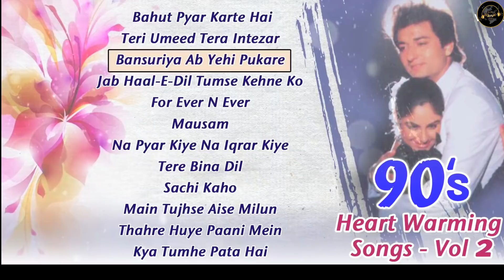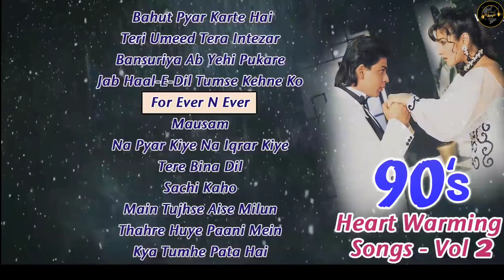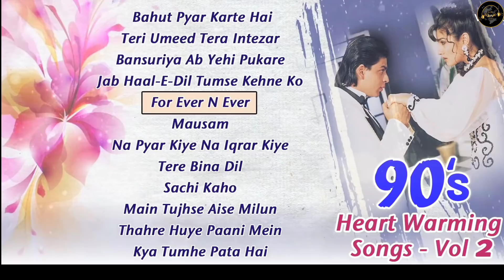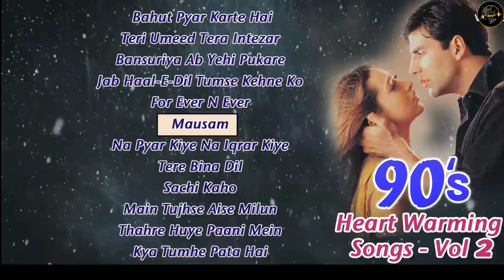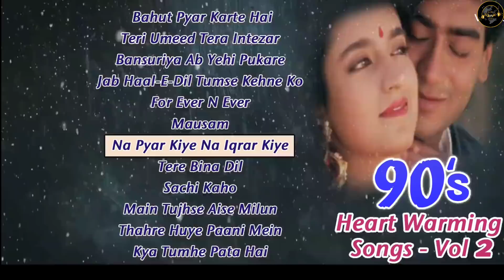90's Bollywood Romantic Songs | Hindi Love Songs | JUKEBOX | world music day LONG TIME SONGS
(WELLCOME)
                                                (TO)
                                          (JUKEBOX)
                                     (World Music Day)

(Long Time Songs)

90's Bollywood Romantic Songs | Hindi Love Songs | JUKEBOX | world music day |
📀🎶Tracklist🎶📀
Click your favourite songs 👇
01. Bahut Pyar Karte Hai-Female ⏩ 00:00​

02. Teri Umeed Tera Intezar ⏩ 04:22​

03. Bansuriya Ab Yehi Pukare ⏩ 10:39​

04. Jab Haal-E-Dil Tumse Kehne Ko ⏩ 18:13​

05. For Ever N Ever ⏩ 23:04​

06. Mausam ⏩ 29:49​

 07. Na Pyar Kiye Na Iqrar Kiye ⏩ 35:01​

08. Tere Bina Dil ⏩ 41:57​

09. Sachi Kaho ⏩ 49:50​

10. Main Tujhse Aise Milun ⏩ 54:14​

11. Thahre Huye Paani Mein-Male ⏩ 59:34​

12. Kya Tumhe Pata Hai-Male ⏩ 1:04:52​